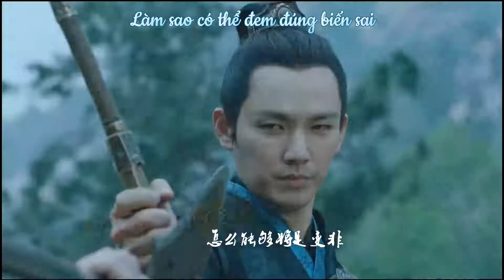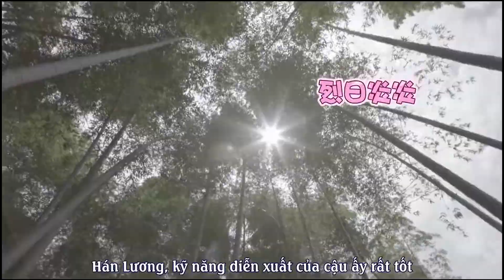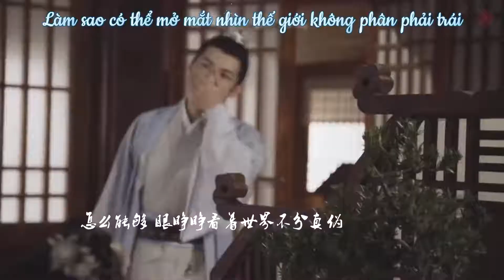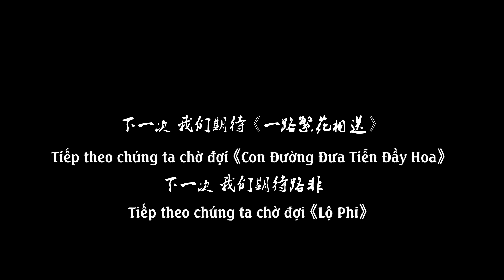[Vietsub] MV Hỏi Lòng Không Thẹn 问心无愧 - Chung Hán Lương 钟汉良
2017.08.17 Làm sao có thể đổi trắng thay đen, làm sao có thể đem đúng biến sai, làm sao có thể mở mắt nhìn thế giới không phân phải trái...
Source of lyric: Anrikaz